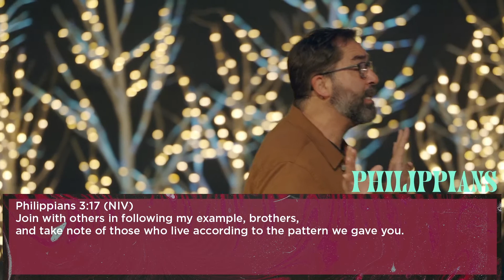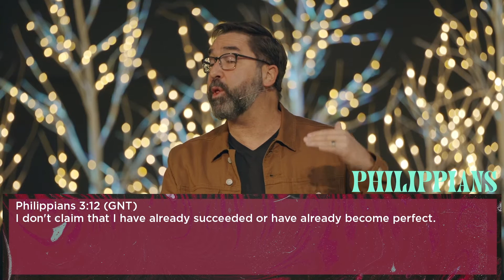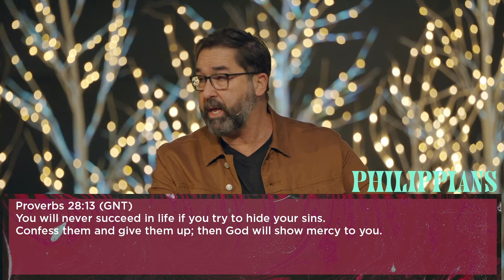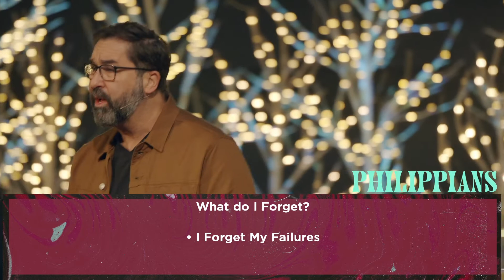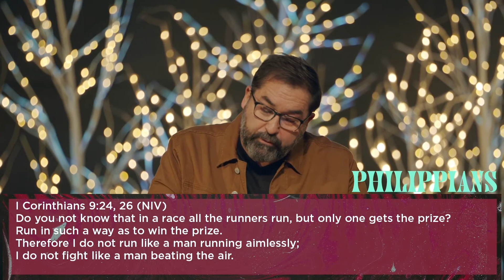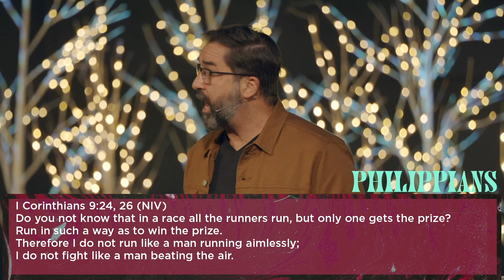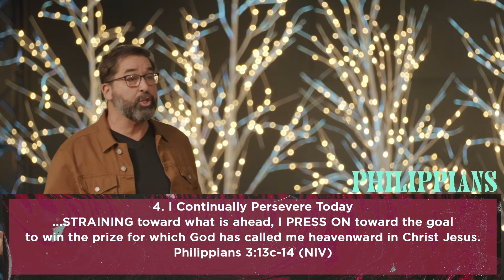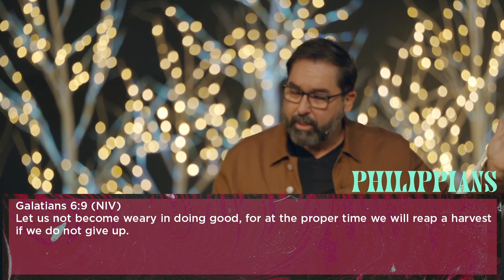PHILIPPIANS: Experiencing Success (11/29)